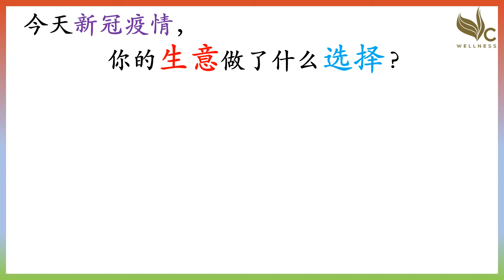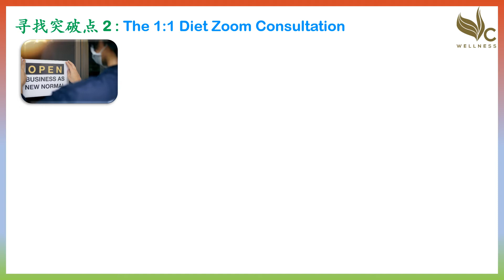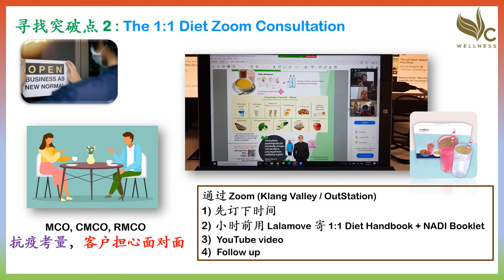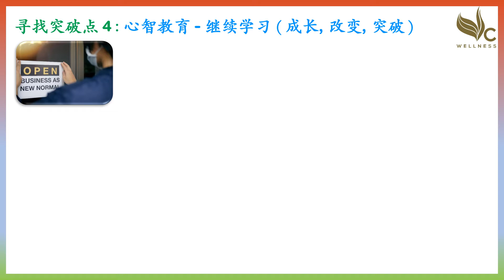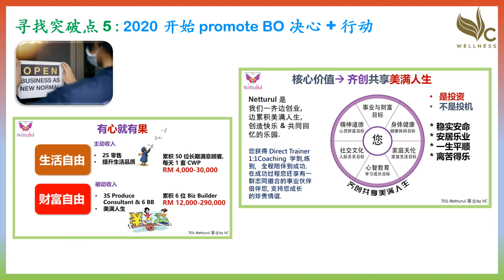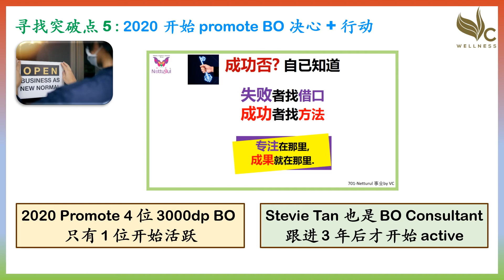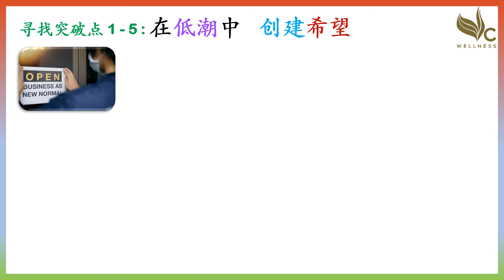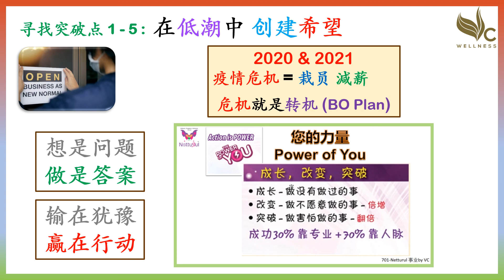在低潮中, 创建希望 by Vincent Chiew